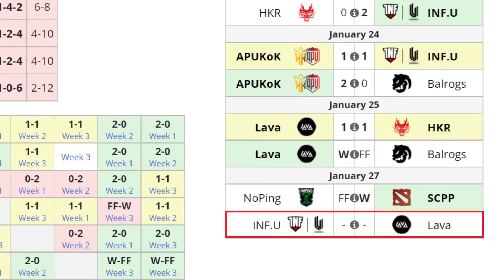LAVA BESTPC VS INFAMOUS BO2[GAME 1]BITSLER CUP - DOTA 2 PRO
TORNEO BITSLER CUP

[LAVA BESTPC]
✅ Medusa
✅ Puck - Leostyle
✅ Timbersaw - Frank
✅ Monkey King - Mooz
✅ Jakiro - Wudota

🚨 [INFAMOUS U.Esports]
☑️ Templar Assassin - Lumiere
☑️ Kunkka - Alone (Summsum)
☑ Queen Of Pain - Sacred
☑️ Mirana - Michael
☑️ Disruptor - Affliction (Accel)

***TAG***